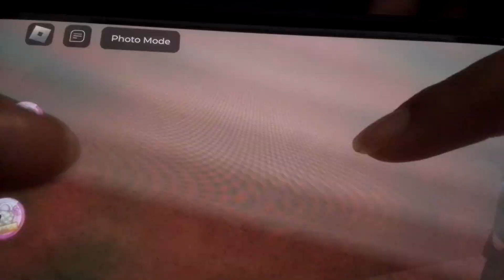Lina is finally here